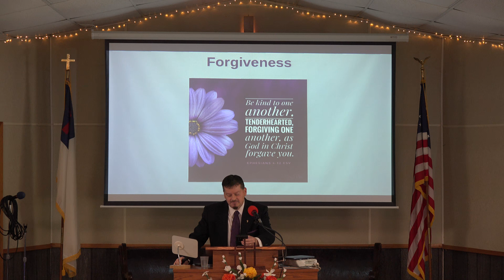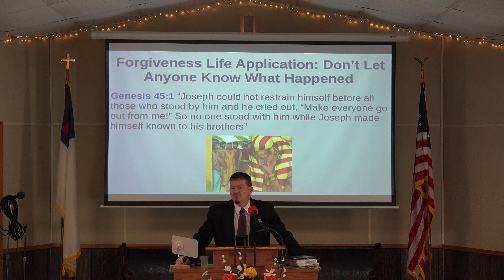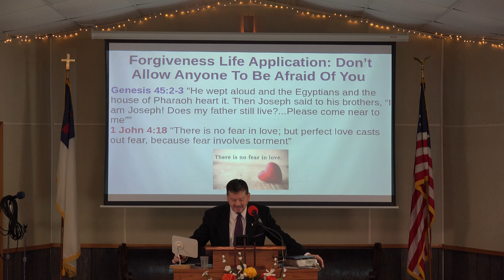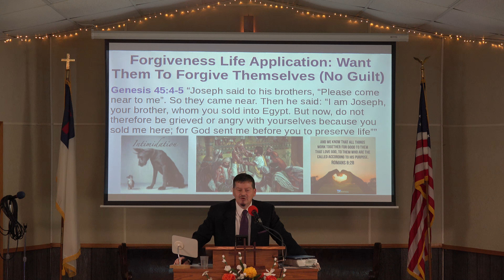Forgiveness: Part 7 | The Shepherd's Voice Podcast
You can also find our podcast on most major platforms!

You can find all of our current platforms through our Linktree!

Timestamps
00:00 Forgiveness
01:26 Review
07:10 Let Them Save Face
19:19 Protect Them From The Fear of Fessing Up
23:32 It's A Life-Long Commitment
30:26 Pray For Them To Be Blessed
33:56 Outro

About Silver Lake Community Church

◇◆◇◆◇◆ Our Mission ◇◆◇◆◇◆
Our mission is to know Jesus and to make Him known, to live by faith, to be known by our love for one another, and to be the voice of truth and hope.

"The Spirit of the Lord God is upon Me, because the Lord has anointed Me to preach good tidings to the poor; He has sent me to heal the brokenhearted, to proclaim liberty to the captives, and the opening of the prison to those who are bound; to proclaim the acceptable year of the Lord, and the day of vengeance of our God; to comfort all who mourn, to console those who mourn for Zion, to give them beauty for ashes, the oil of joy for mourning, the garment of praise for the spirit of heaviness; that they may be called trees of righteousness, the planting of the Lord, that He may be glorified." Isaiah 61:1-3

◇◆◇◆◇◆ Worship ◇◆◇◆◇◆
Our worship service is not about coming to church "to see what I can get out of the church service". It's about coming to church to have an opportunity to give back to God for all that He has blessed us with! Worship is giving all that we are to God, for all that He is! At SLCC, our worship service begins with a blend of contemporary music and traditional hymns that bring glory and honor to our Lord, as well as ministers to all ages. We also incorporate prayer, testimonies, scripture reading, ordinances of the Gospel (baptism and communion), and a Christ-centered message that is easy to follow, understand, and apply.

True worship is not about rituals or traditions, or even about "us". It's about our adoration of our Gracious Lord. It's about our reverence and honor of Him, not only for what He does for us, but for who He is. If we truly worship Him, it will produce a change of heart. We will have greater desire to love, obey, and draw ever closer to Him!

We don't believe that worship is a temporary experience set aside only for Sunday mornings or other church services. Our worship of Almighty God should be a constant, daily activity, that we express through praise, song, prayer, meditation on His Word, service to others, giving with a joyful heart, and living in a way that honors Him!

◇◆◇◆◇◆ Outreaches ◇◆◇◆◇◆
If you are interested you can donate to our church and help support our current outreach!